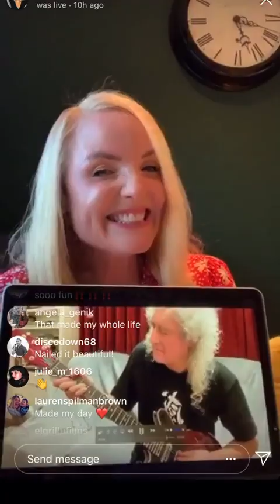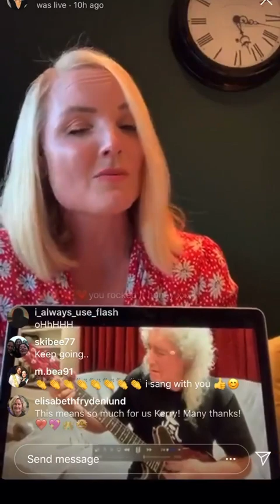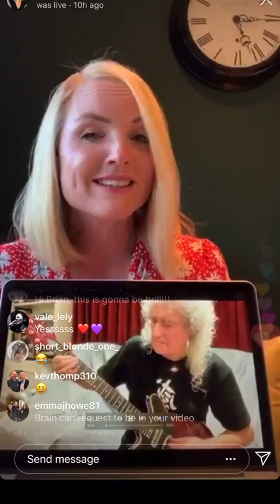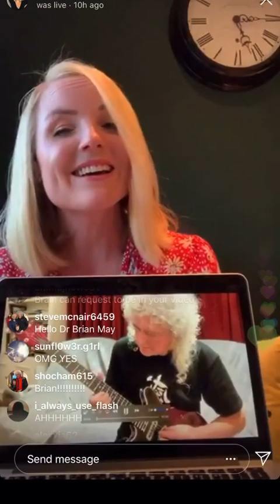Live on Instagram - love of my life by Kerry ellis and Brian May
In this video Kerry Ellis Sing Love of my life during Instagram live with Brian May on Guitar